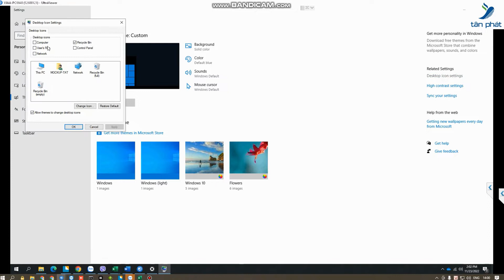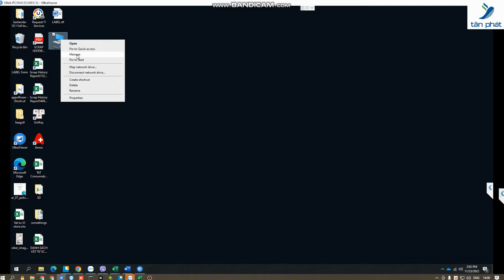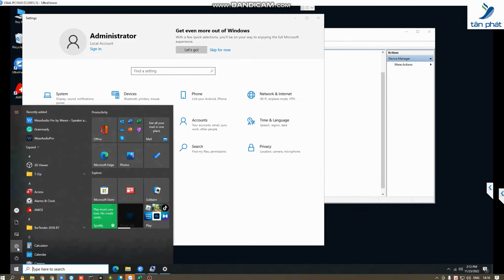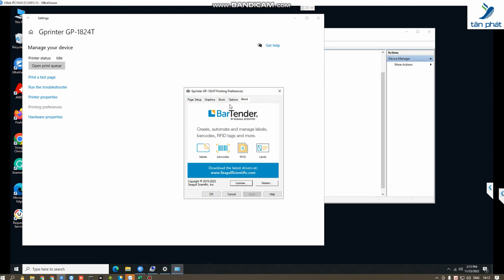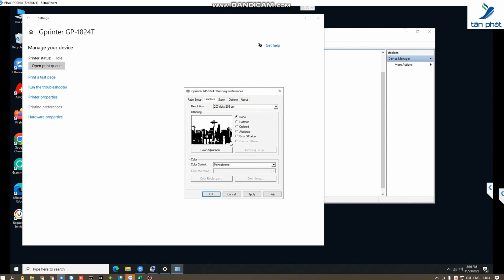Kiểm Tra Driver Và Chỉnh Đậm Nhạt, Tốc Độ In Máy In Tem Nhãn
Kiểm tra, chỉnh đậm nhạt, tốc độ in máy in tem nhãn là những dạng kiểm tra, chỉnh đậm nhạt, in máy khác nhau để bảo vệ máy in, vệ sinh máy in, Tiếp theo là kiểm tra driver và chỉnh đậm nhạt, tốc độ in máy in tem nhãn. Khi in tem, bạn cần phải lắp cả một driver để in, và một đậm nhạt để chỉnh độ in ấn.
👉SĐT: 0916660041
🏤 Công ty TNHH Thương mại dịch vụ và phát triển thị trường Tân Phát
👉Cung cấp giải pháp tổng thể mã số mã vạch
👉Luôn cam kết sp chất lượng và giá tốt nhất
🏫 Add 1: Số 33 Võ Văn Dũng, P Ô chợ Dừa, Q. Đống Đa, TP. Hà Nội
🏫 Add 2: Số 226 Nguyễn Phúc Nguyên, Phường 9, Quận 3, TPHCM